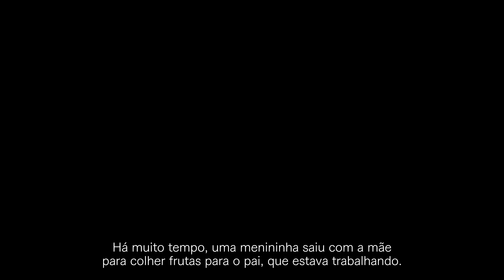Resident Evil Village - Trailer de Anúncio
O medo está por toda parte em Resident Evil Village, abrindo um novo capítulo do survival horror no PlayStation 5, Xbox Series X e PC em 2021!

Acompanhe as novidades deste e de outros títulos da Capcom nas redes abaixo: